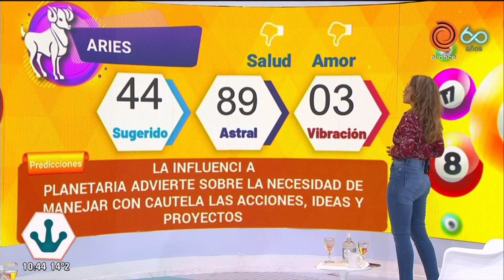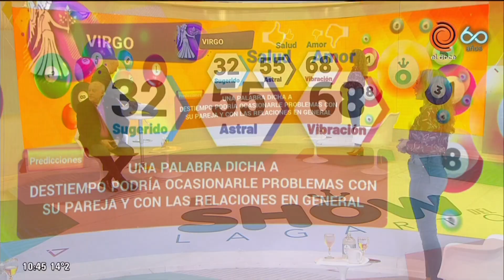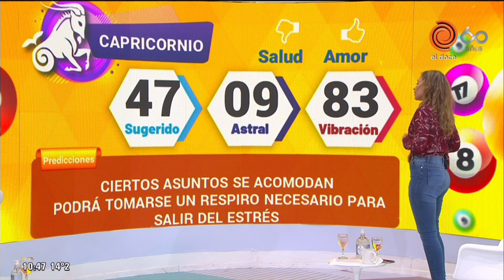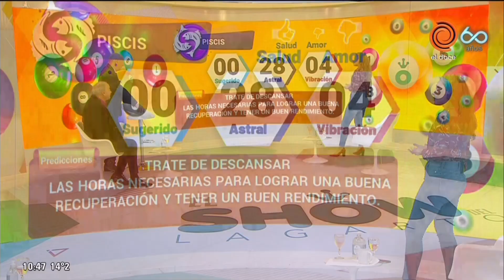Horóscopo del día 22 de octubre de 2020